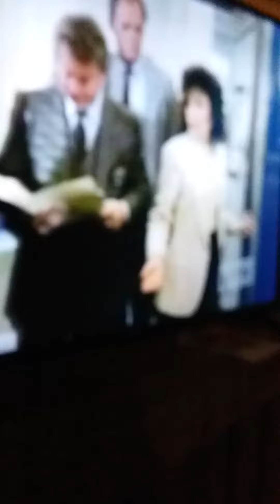Hunter t.v show theme song on get t.v